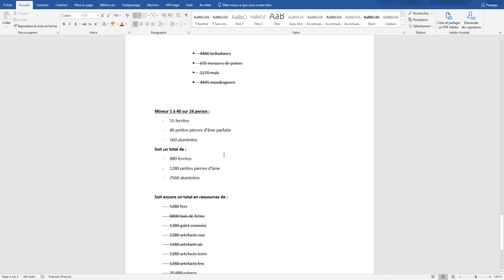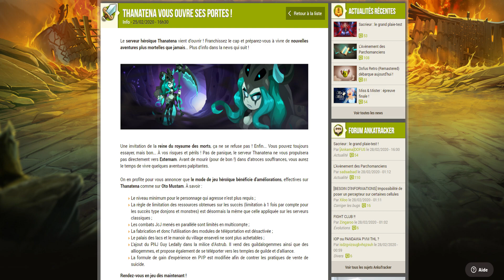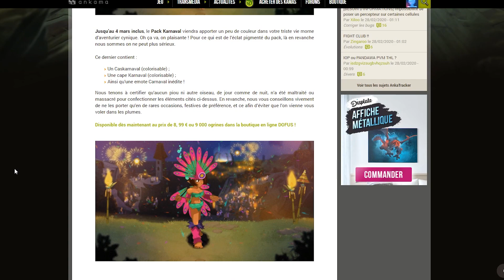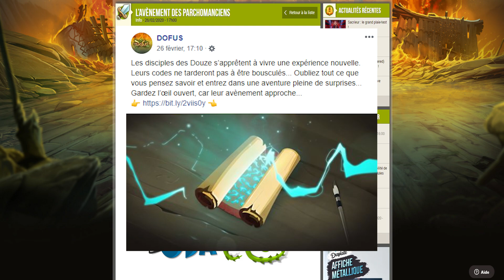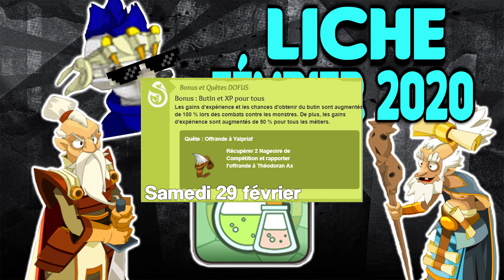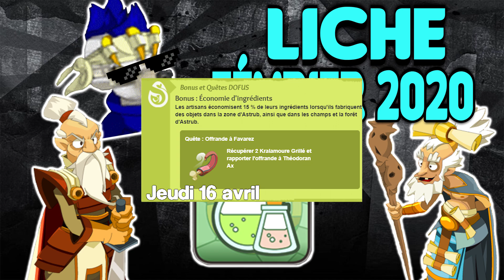[Dofus] Liche Février 2020 !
Vidéo récap' de ce que j'ai fais IG et de l'actualité du jeu sur ce mois de février 2020 ! Au programme de mon côté l'abonnement d'1 an des 10 persos restants me permettant désormais d'avoir les 18 comptes abonnés, des préparatifs de ressources pour les diverses quêtes que j'ai prévue prochainement mais aussi pour le bonus almanax de ce samedi 29 février et ses 50% d'xp en plus pour les métiers, ayant pu cumuler l'intégralité des ressources je devrai pouvoir up mes derniers alchimistes niveau 200 et ainsi accomplir l'objectif du 100% succès métiers sur 18 persos. J'ai également commencé les quêtes d'alignement sur 10 personnages, jusqu'à la quête 25 pour le moment. L'objectif pour l'instant étant d'atteindre la quête 58 pour être au même niveau sur les 18 !

Niveau actu du jeu on a la sortie officielle de dofus remastered, la dernière partie de la dernière maj de l'éliocalypse (avec notamment la possibilité d'affronter les 4 cavaliers de l'éliocalypses dans un même combat), la sortie du nouveau serveur héroïque Thanatena, un donjon rusher torkélonia et d'autres petites choses !

Tuto d'Asfax pour up le métier d'achi 1 à 200 à moindre coût